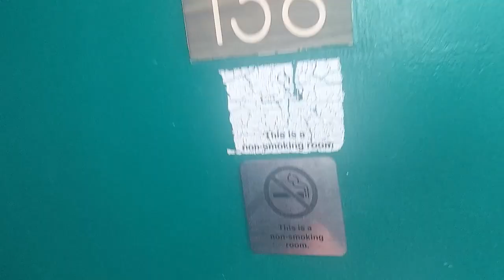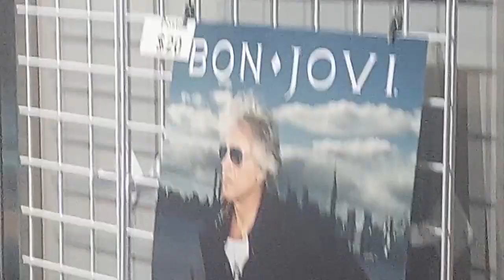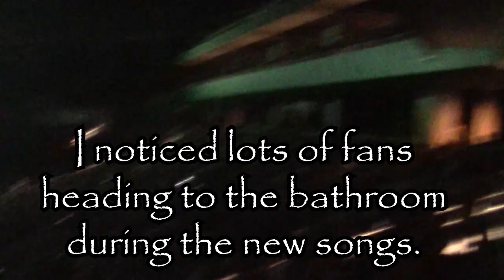My Last BON JOVI Concert? - Full VLOG - Austin, TX Performance 4/23/22 - CLIPS & Review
Bon Jovi performed in Austin, Texas on April 23rd, 2022 and it could be my last Bon Jovi concert.   I vlog my entire experience from leaving the motel to going to the show and returning with all my thoughts on this amazing band and their performance - along with Jon Bon Jovi's deteriorating vocals.

Movie Ratings from Best to Worst:

MASTERPIECE (9.5-10)
Freaking AWESOME (9.0-9.4)
Great Film (8.0-8.9)
Good not Great (7.0-7.9)
See It If You're Bored (6.0-6.9)
Soft Pass  (5.0-5.9)
Hard Pass (4.0-4.9)
TRASH (0.0-3.9)